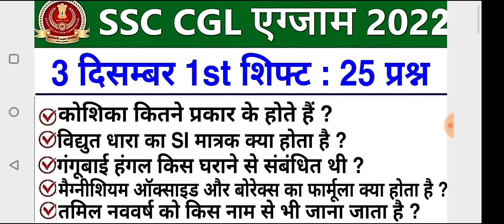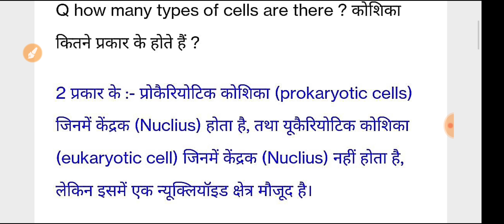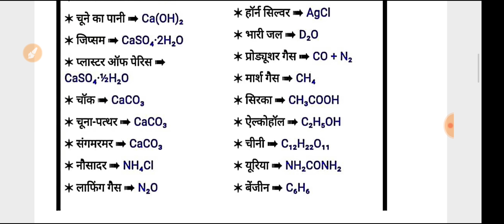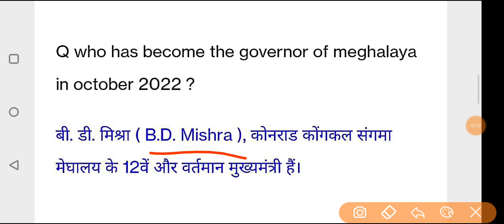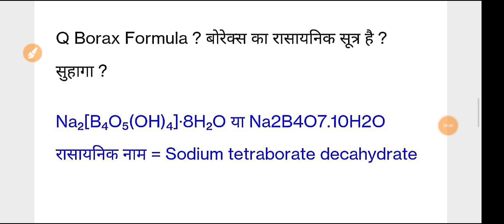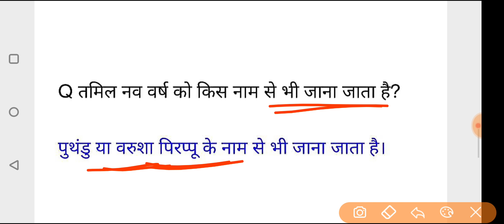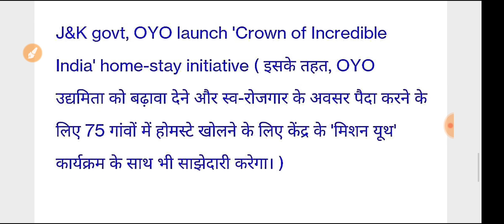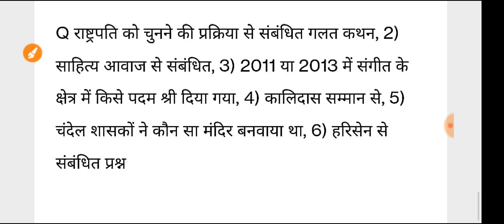SSC CGL 3 December 1st Shift Question | ssc cgl 3 december 1st shift exam analysis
SSC CGL Exam Analysis 2022 🔥| SSC CGL 3 December 1st Shift Question | ssc cgl question paper 2022 |

SSC CGL 1st shift review 3 DECEMBER | SSC CGL Exam Analysis | SSC CGL review Paper

SSC CGL 2nd shift review | 1 DEC Shift | SSC CGL Exam Analysis | SSC CGL review Paper 2022

SSC CGL Last Advise By Abhinay maths sir | ssc CGL Paper Analysis | ssc CGL Paper Analysis

SSC CGL 1st shift review 3 DECEMBER | SSC CGL Exam Analysis | SSC CGL review Paper 2022

SSC CGL 3 Dec 1st Shift Exam Review | SSC CGL PAPER Analysis 2022 | SSC CGL 3 December
SSC CGL 3 Dec 2nd Shift Exam Review | SSC CGL PAPER Analysis 2022 | SSC CGL 3 December

ssc cgl 2022 mains exam review,
ssc cgl 2022 tier 1 exam review,
ssc cgl 2022 exam reviewssc cgl exam review 2022,
ssc cgl tier 1 2022 exam review,
ssc cgl exam analysis 2022 all shift,
ssc cgl instructions 2022,
ssc cgl paper analysis 2021 english,
ssc cgl paper analysis 2021,
ssc cgl paper analysis 2022 maths,
ssc cgl paper analysis 2021 gk,
ssc cgl paper analysis 2022 gk,
ssc cgl 3 december 2022 paper analysis
ssc gd 3 december
ssc cgl exam paper 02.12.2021 shift-3 question paper bsa
ssc cgl 2022 3 december 1st shift
ssc cgl 2022 math paper solution 3 december 1st shift
ssc cgl 3 december 1st shift 1 paper in telugu